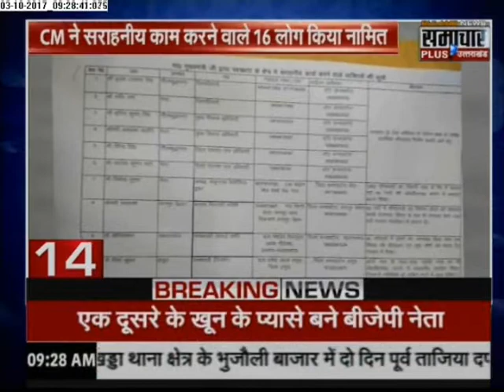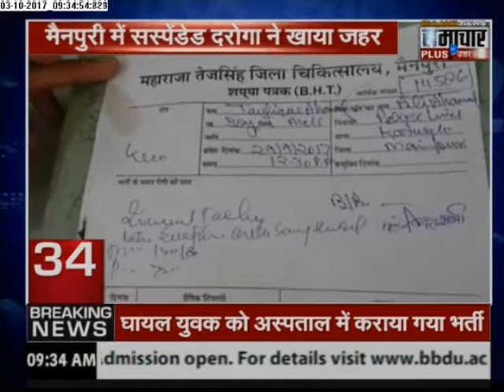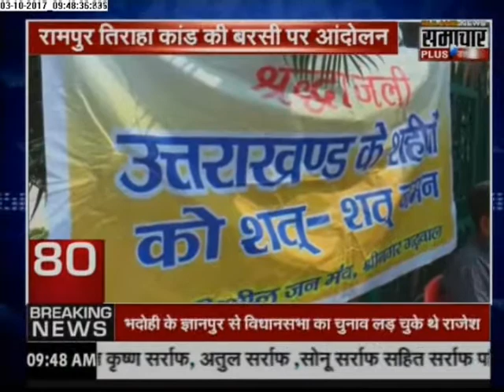Samachar Plus News: Superfast 100 News | 03 Oct 2017